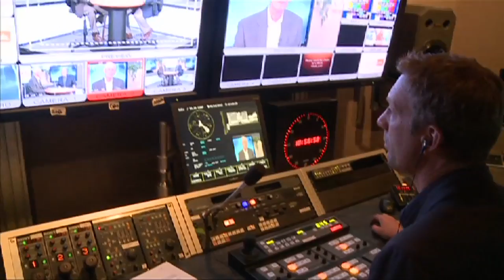CitizenLink Report: Faith in Moscow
Tom Minnery shares stories about the resilience of faith after communism.